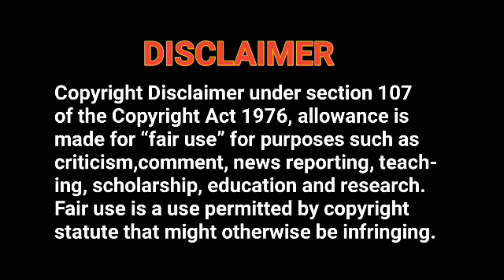কবীর Kabir 2018 Bengali Full Movie Facts and Review | Dev, Rukmini Maitra, Priyanka Sarkar